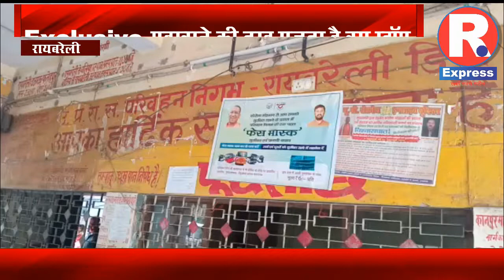Exclusive-महखाने की तरह सजता है बस स्टॉप